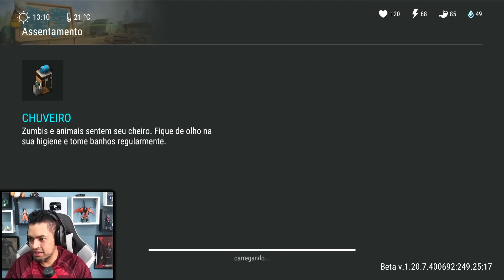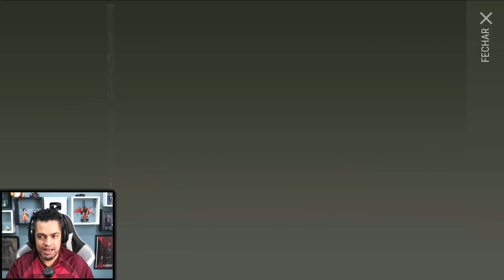NOVIDADES OCULTAS NA ATUALIZAÇÃO 1.20.7 - Last Day On Earth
►►►►FAZ UM PIX E FALE COM O BALTA

►►USE O CODIGO NO KWAI PARA GANHAR DINHEIRO:
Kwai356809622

►►CÓDIGO TIK TOK PARA GANHA DINHEIRO:
J0142737